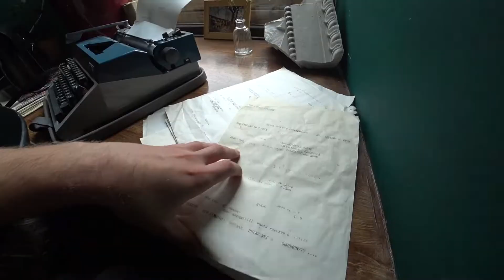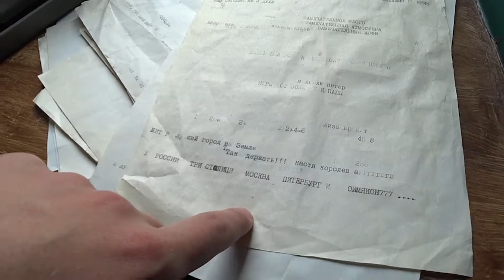Встретил Игоря Линка. О сериале ЧЕРНОБЫЛЬ. LE MONITEUR Cafe СПБ | Влог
В этом влоге я встретил Игоря Линка, посетил советскую кофейню, как раз под стать нововышедшему мини сериалу Чернобыль. Попал под ужасный ветер в Санкт-Петербурге и пробрался в Универ к Ане.

P.S
Я знаю, что так снимать людей не красиво, поэтому я лично спросил у Игоря Линка разрешение, он одобрил, так шо все ок.

Вот кстати его канал, мини благодарность, за то, шо морду мне не набил :